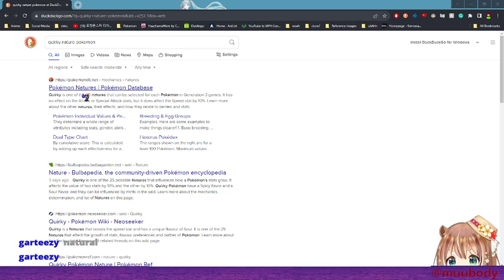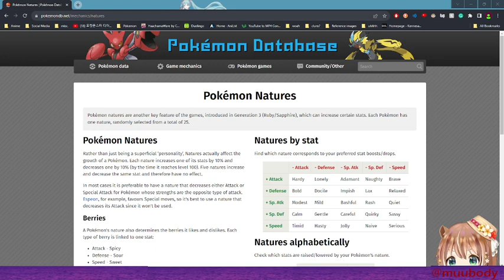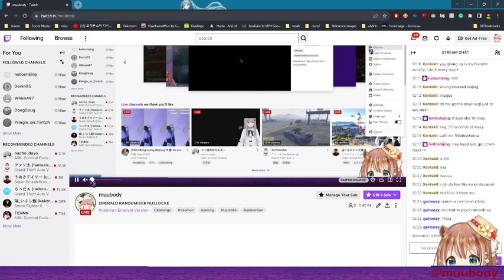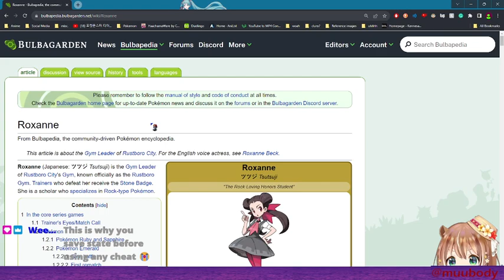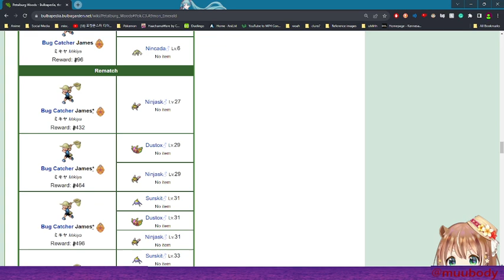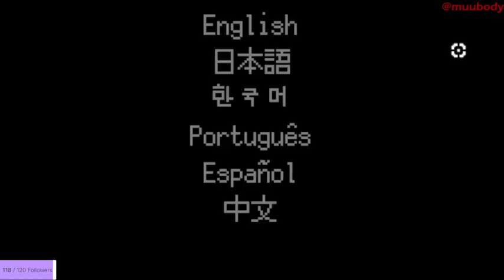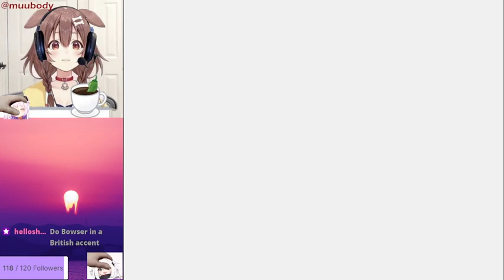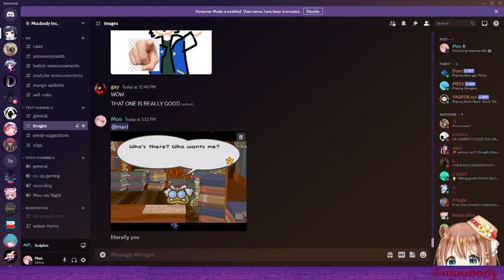Good Content is so hard to find...